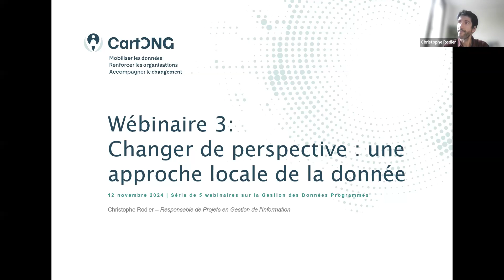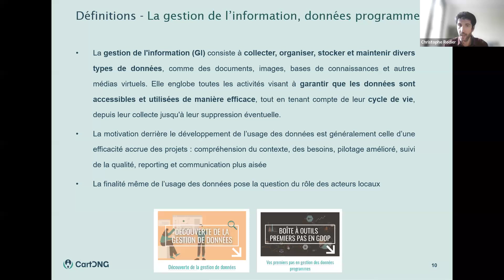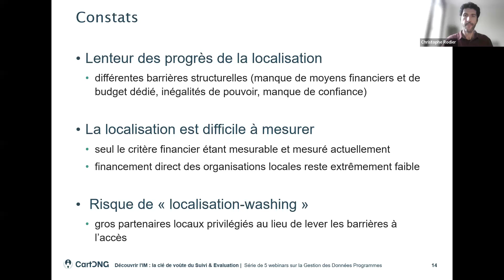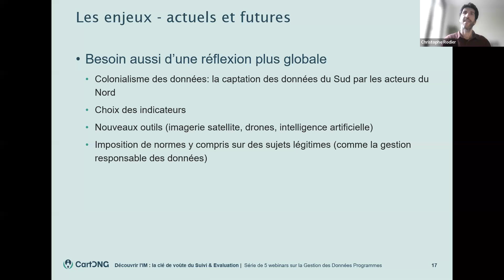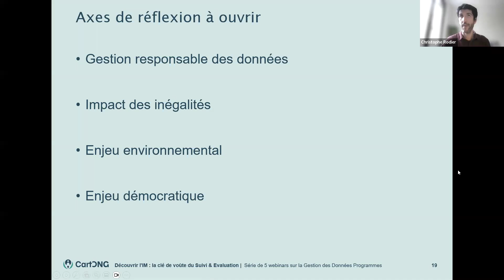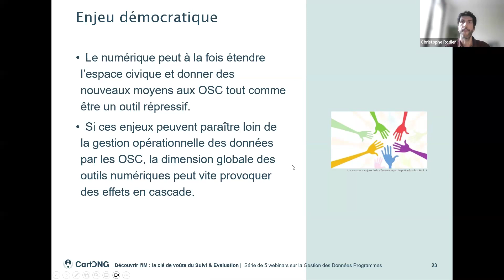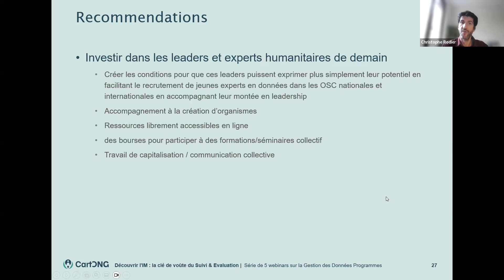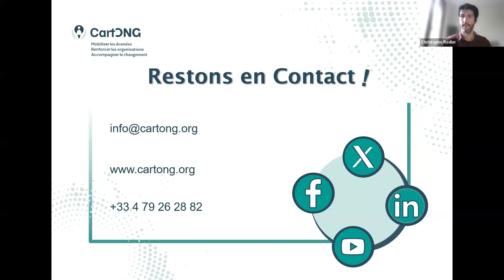Webinaire : Changer de perspective : une approche locale de la donnée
Ce webinaire, organisé par CartONG le 12 octobre 2024, s'inscrit dans une série de cinq sessions prévue de septembre 2024 à janvier 2025. Ces webinaires visent à accompagner les Organisations de la Société Civile (OSC) dans le renforcement de leurs capacités en gestion des données programmes.

Ce troisième webinaire permet aux participants de mieux comprendre l’importance d’une approche locale de la donnée et de ce que cela signifie concrètement dans le cadre de l’aide humanitaire. Il met en lumière comment des pratiques adaptées aux réalités locales peuvent non seulement améliorer l’impact des projets, mais aussi renforcer l’engagement des communautés bénéficiaires.

Soutenu par l’Agence Française de Développement (AFD), ce webinaire reflète les engagements de l'AFD en faveur du renforcement des capacités des OSC.

📹 Vidéo enregistrée et éditée par CartONG : Ce contenu est publié sous licence CC-BY-SA v4. Pour toute demande concernant la réutilisation de la vidéo, veuillez nous contacter à : renforcement-osc[@]cartong.org.